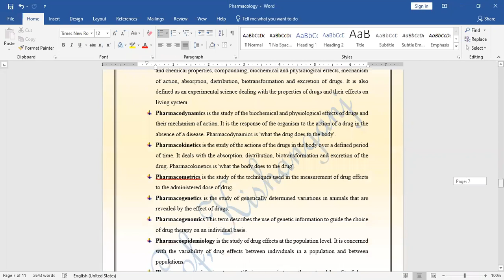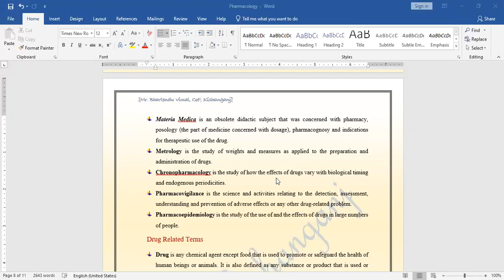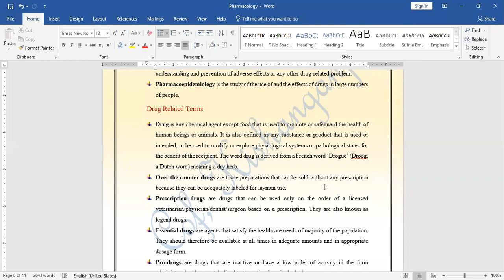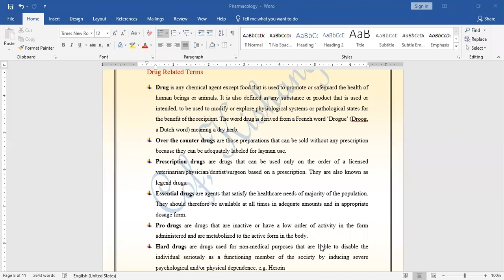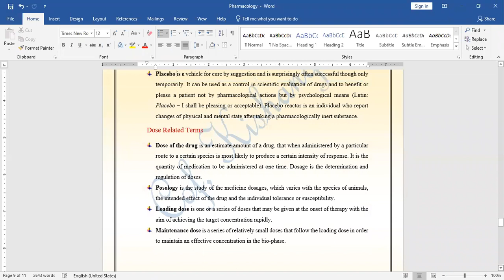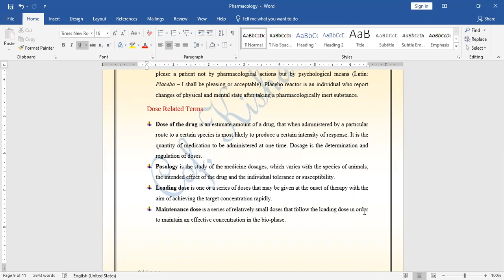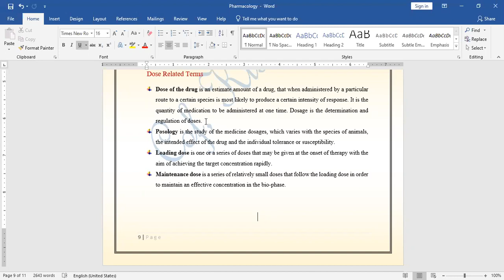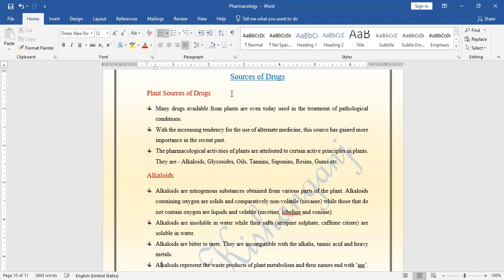"Pharma Terminology" By: Mr. Bhartendu Vimal